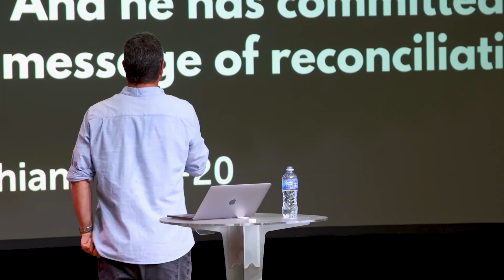The Gathering Highlights // 5 November 2023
We simply cannot live the same, anticipating the return of Jesus!